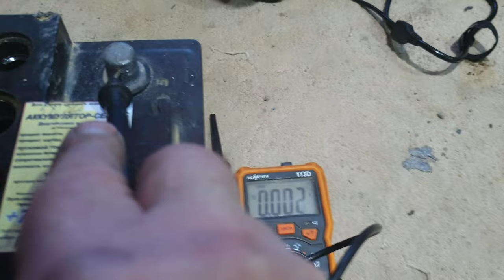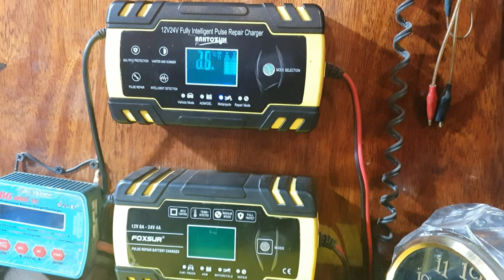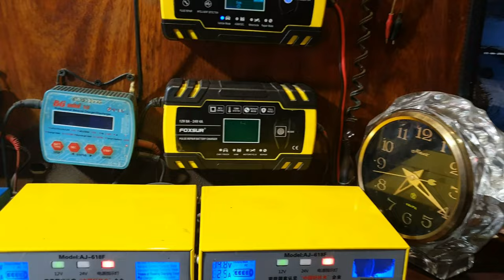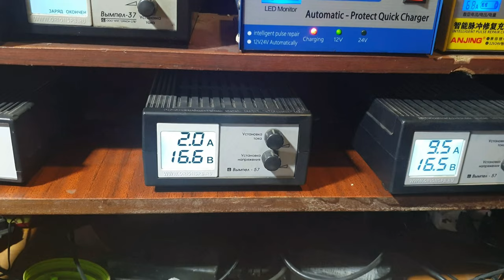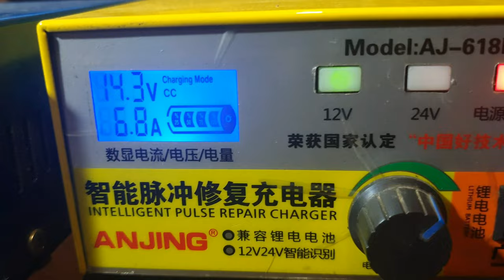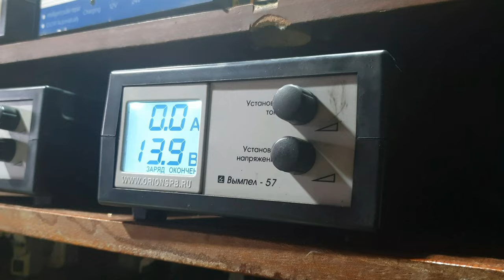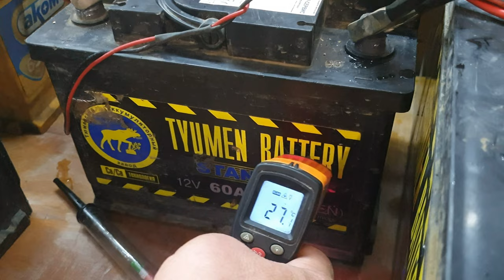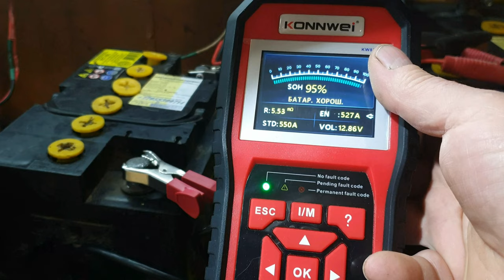Аккумулятор кальциевый Тюменский лось 60А/ч чуть-чуть не откинул копыта.Поднимем?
Обыденный случай из практики аккумуляторщика.Может кому-то будет полезен.